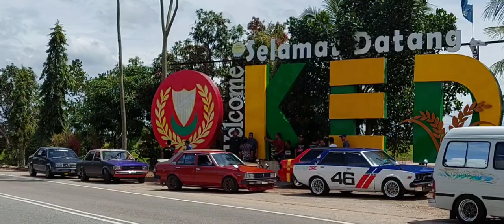Sekitar Convoy Kenduri Pijun Kawen !!!